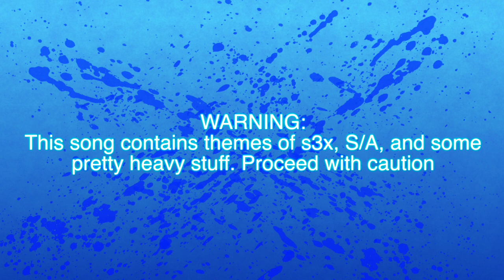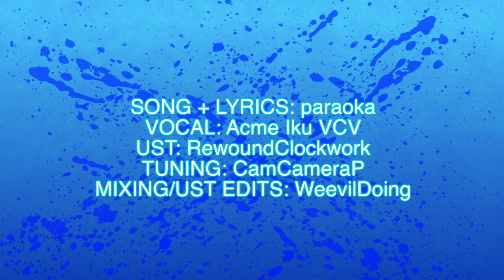【UTAUカバー】chaosmaid【阿久女イク VCV/ Acme Iku VCV】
THANK YOU WEEVIL FOR HELPING SO MUCH i love this song so much so i wanted to see how her vcv vb sounded with it. im rlly happy with how it came out!!!

the art is also by me!!! forgot to put that lol